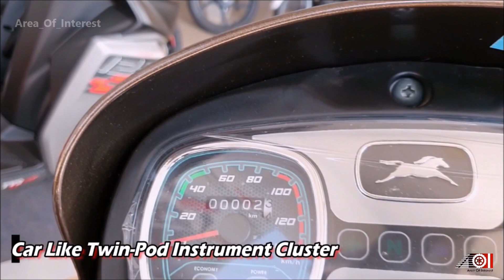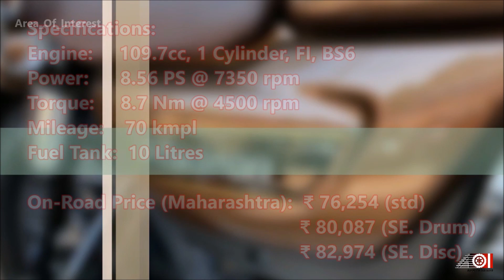New TVS Radeon BS6 Special Edition | What's New? | On Road Price | Mileage | Features | Specs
2020 TVS Radeon 110cc BS6 Special Edition video is here. 2020 Radeon BS6 is one of the few BS6 bikes who get carburetor BS6 engine instead of FI BS6 engine. 2020 Radeon110cc BS6 is commuter bike from TVS and gets rivals the India's best selling bike 'The Hero Splendor BS6'. 2020 TVS Radeon BS6 110cc gets special edition treatment which includes many options like chrome inserts on many parts. Chrome mirrors, tank guards, premium quilted seat covers, etc. New chrome brown Radeon colour looks really good on the bike. New TVS Radeon 2020 BS6 on road price is mentioned in the video. 2020 Radeon BS6 mileage also mentioned in the video. Featuring in the video is New TVS Radeon 2020 BS6 Brown colour limited edition. Watch the video for more information about the 2020 Radeon BS6 Limited Edition.